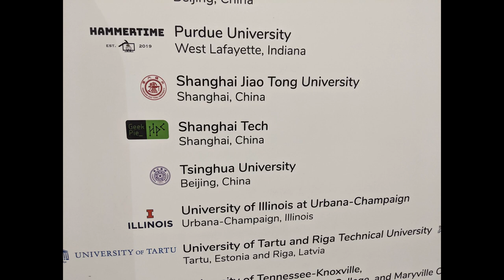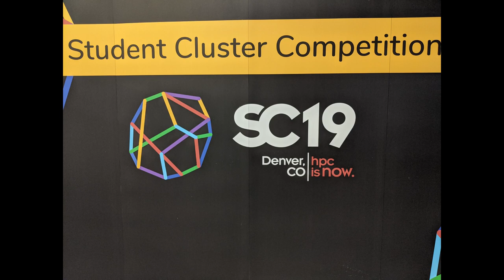Shanghai Jiao Tong University Student Supercomputing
An interview from the Student Cluster Competition at SuperComputing 19 in Denver, 2019